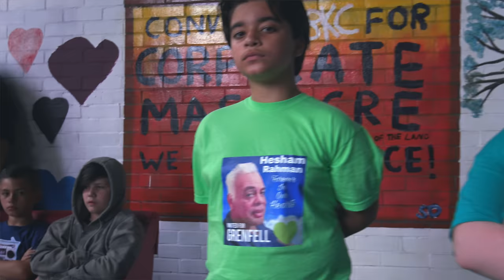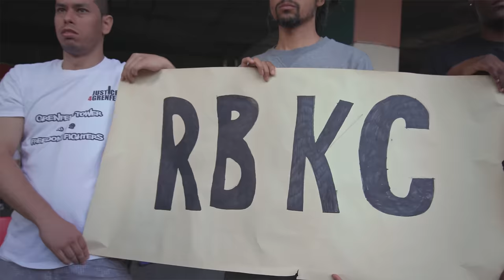LOWKEY ft. KAIA – GHOSTS OF GRENFELL 2 (OFFICIAL MUSIC VIDEO)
Official Music Video // Lowkey ft. Kaia – Ghosts of Grenfell 2.

Credits:

Music/
Lowkey featuring vocals of Kaia
Produced by Nutty P
Mixed by Guy Buss

Film/
Executive Producer: Lowkey
Director: Fahim Alam
Director of Photography: Jeffrey Celis
Camera Assistant: Alejandro Celis
Colourist: Rebecca Goodeve
Studio: Film Pill

With thanks to the Aziz foundation for their contribution to this project